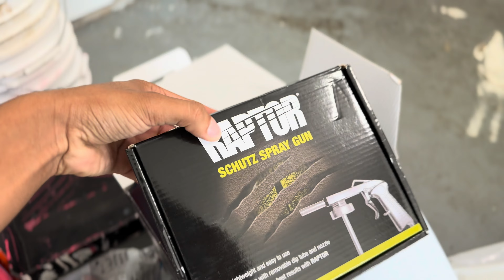CRISPY! The $100 D.I.Y. Spray In BED LINER (raptor liner) *Amazing results*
SHOP AT OUR WEBSITE FOR MERCH at sueloham.com ☘️